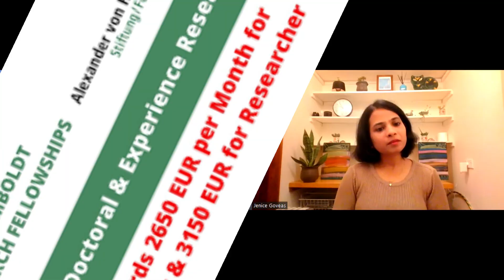How to Become a Computational Chemist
In this episode we discuss all about how Dr Anjali Bai manages work and fun as a Computational Chemist.